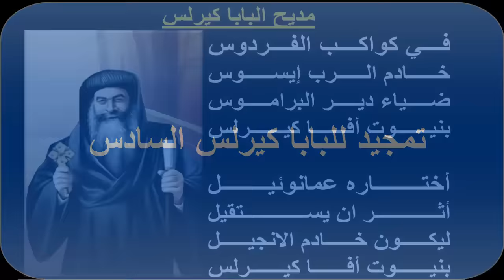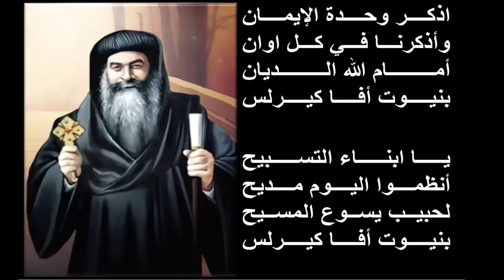تمجيد البابا كيرلس السادس بالكلمات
تمجيد البابا كيرلس السادس مكتوب بالكلمات
في كواكب الفردوس خادم الرب إيسوس ضياء دير البرموس بنيوت افا كيرلس

اختاره عمانوئيل آثَرَ أن يستقيل ليكون خادم الإنجيل بنيوت افا كيرلس

رُشِّحَ للأسقفية فغادر الإكليريكية مُفَضِّلًا الْبَرِّيَة بنيوت افا كيرلس

فَضَلَ حياة الخلوة سَلَكَ طريقًا كَرْبَة أعطاه  حكمة بنيوت افا كيرلس

أشفق عليه الأباء ى القديس برجاء سَانَدَتْهُ عناية السماء بنيوت افا كيرلس

خرج الرهبان السبعة فَوَهَبَ نفسه لخدمة الذين طُرِدُوا بالقوة بنيوت افا كيرلس

ولما جاء الحين رجع الرهبان فرحين إلى ديرهمِ مسرعين بنيوت افا كيرلس

صلى في الطاحونة باكر وعشية أعطاه  معونة بنيوت افا كيرلس

أرشده عمانوئيل قام بعمل جليل في دير أنبا صموئيل بنيوت افا كيرلس

إختارته عناية  ليكون راعي الرعاة كان يبكي بمرارة بنيوت افا كيرلس

عظيمٌ في جهادهِ حكيمٌ في إرشادهِ إختاره الرب إلهه بنيوت افا كيرلس

سَمَعَ قول الرسول وَوَبَخَ الكسول خَدَمَ نفسه البتول بنيوت افا كيرلس

أشفق  القطيع لم يتركه يضيع رافقه بقلب وديع بنيوت افا كيرلس

لم يَخْطُبَ وِد الْمَادِحِين أَرْشَدَ الافقين كان الْرَجُل الأمين بنيوت افا كيرلس

متضع بالحقيقة محب الخليقة صَدِيق الملائكة بنيوت افا كيرلس

قام وقت الأسحار في القوةِ والأمراض لِيُسَبِّح رَبَّ القوات بنيوت افا كيرلس

 إشتم واته وبخوره مع أصوامهِ قَبِلْهَا قدامه بنيوت افا كيرلس

 لِرَجُلِ الصلاة  لمحبِ الإله وقابل الخطاة بنيوت افا كيرلس

 لإرميا الجديد صاحب النسك الشديد ذو الدموع والتنهيد بنيوت افا كيرلس

نِلْتَ نعمة موسى وكهنوت هارون وحكمة سولومون بنيوت افا كيرلس

إلى النور هدانا لصداقةِ مارمينا وكنيستهُ بناها بنيوت افا كيرلس

في مدة قصيرة قام بأعمال كثيرة بمعونة رَبِّ الخليقة بنيوت افا كيرلس

بنى الكاتدرائية وكنائس كثيرة نشر المسيحية بنيوت افا كيرلس

بأعجوبة أعاد لنا رفات حبيبنا مارمرقس كاروزنا بنيوت افا كيرلس

المساكين أعطاهم المرضى شفاهم الحزانى عزاهم بنيوت افا كيرلس

أَحَبَّ أهل الحبشة راعي الكنيسة عاملهم بمحبة بنيوت افا كيرلس

في كنيسة الزيتون ظهرت الأم البتول في عهد الراعي الحنون بنيوت افا كيرلس

بيدهِ عَمَلَ الميرون بين المؤمنين مِنْ بَعْدِ طول السنين بنيوت افا كيرلس

سَمَّى إنتقال الأبرار إلى السماءِ أسفار طَلَبَ رَبِّ الأنوار بنيوت افا كيرلس

تَرَكَ وثيقة أن يُدْفَن في ديرهِ بجوار شفعيه بنيوت افا كيرلس

دَعَتَهُ السماء فَلَبَّى النداء وَرَحَلَ للآباء بنيوت افا كيرلس

في ساعةِ إنتقاله قال الرب يرعاكم وَأَكْمَلَ جهاده بنيوت افا كيرلس

أذكر وحدة الإيمان وأذكرنا في كلِ آوان أمام الله الديان بنيوت افا كيرلس

يا أبناء التسبيح أنظموا اليوم مديح لحبيب يسوع المسيح بنيوت افا كيرل